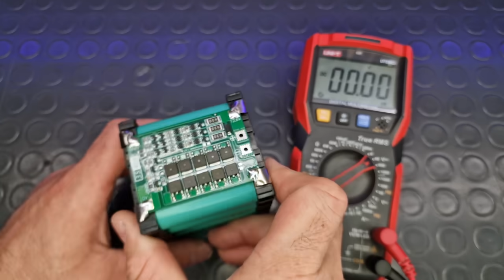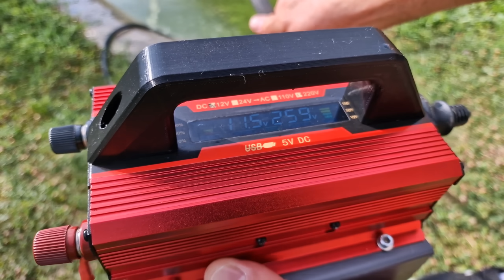DIY 24000mAh 400W Portable Inverter (12V - 220V) 18650 3S 12P LiIon Battery Pack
🔋In this video I will make a 266Wh Portable 400W Inverter 12V DC to 220V AC using PVC Pipe and 36pcs 18650 LiIon batteries

⚡Spot Welder DH30 MAX V2👇
📌12V Car Inverter👇
🌞60W Foldable Solar Panel👇
🔋3S 40A BMS👇
📌Battery Insulation Gasket👇
📌High temperature insulation tape👇
📌Nickel strip 0,15mm👇